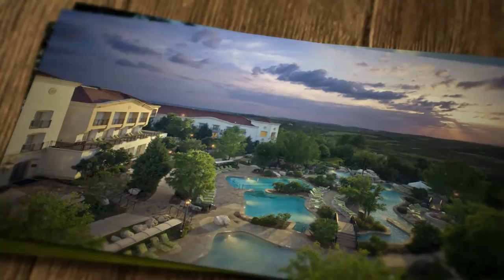Shane Diet & Fitness Resorts: See What Our Guests are Saying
At Shane Diet & Fitness Results are amazing staff gets results, but do not take our word for it, see what our guests are saying.